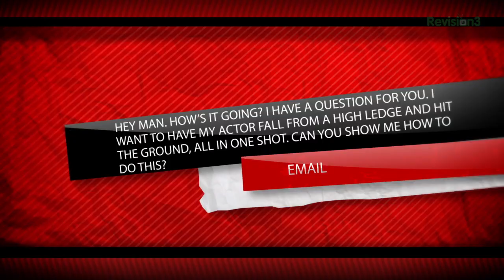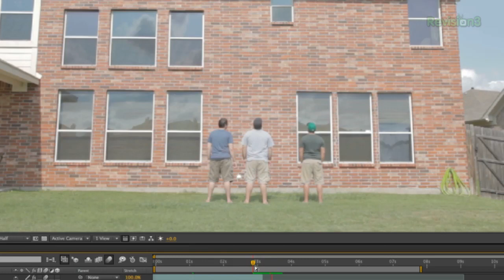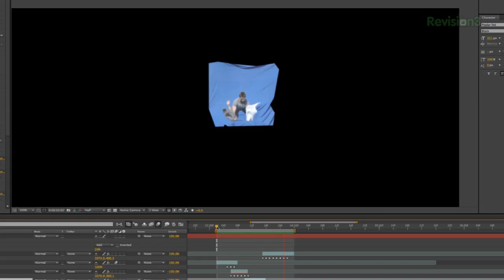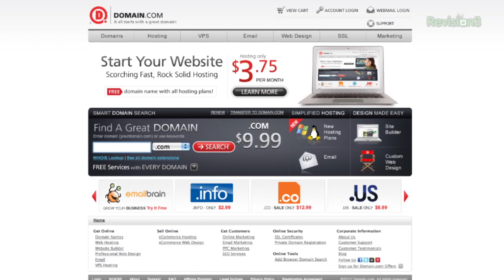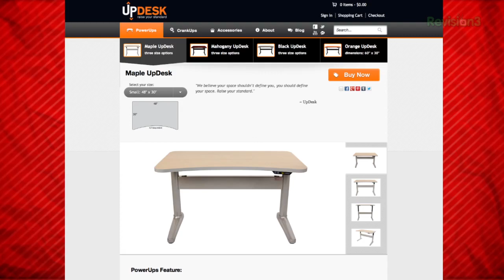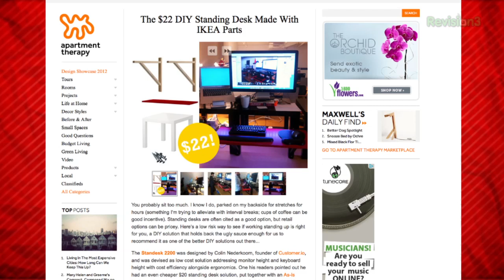How to Fall to Your Death and Not Die! (Plus: Ryan's New Standing Desk)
Today we show to show your actor fall to their death in one shot, without getting hurt! We also do something a little different as Ryan talks about his new standing desk.